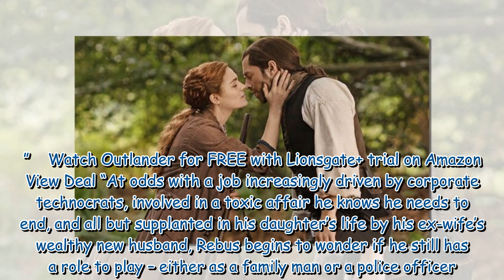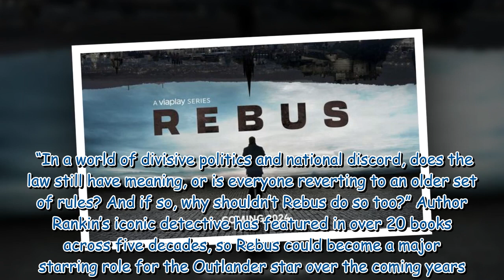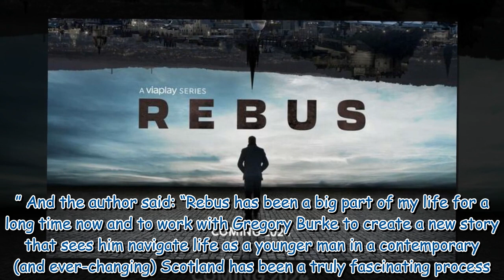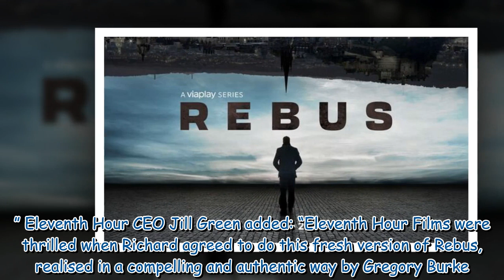Outlander’s Roger MacKenzie star lands role outside of Starz drama